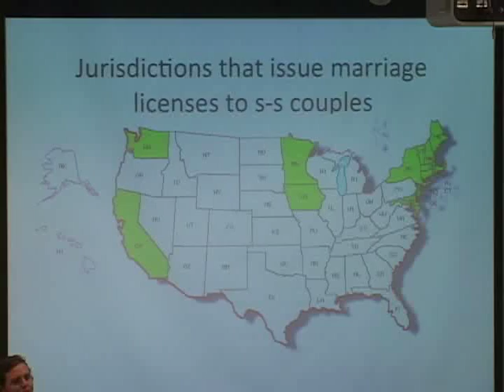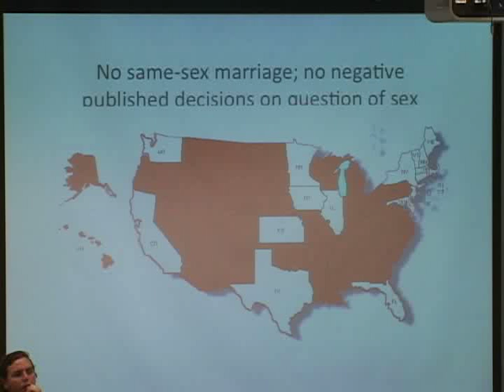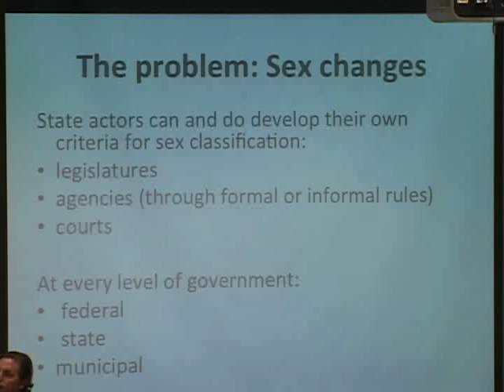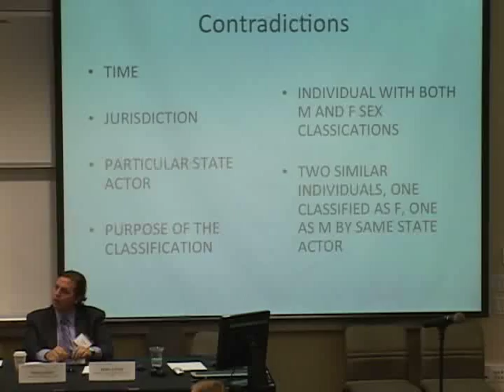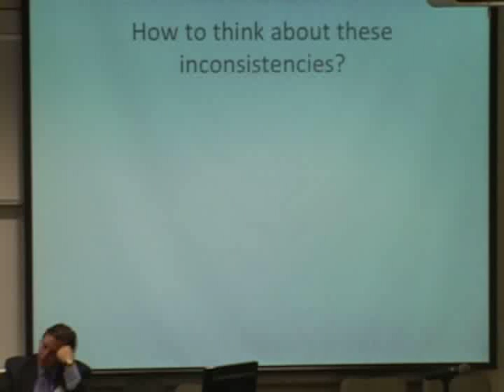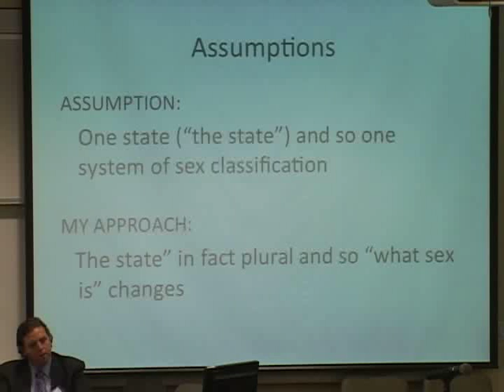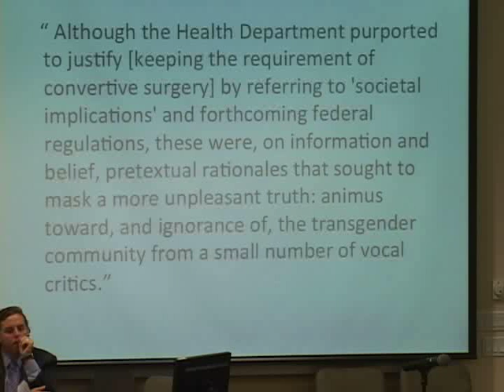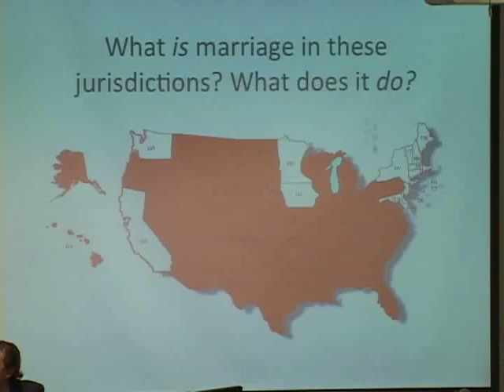Marriage Equality Symposium | Perspectives in Gender and Geography in the Marriage Debate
On October 10-12, 2013, Stanford Law School and the Institute on the Politics of Inequality, Race and Ethnicity at Stanford (INSPIRES) hosted the Stanford Symposium on Marriage Equality.  The conference featured reflections by activists on recent events in the same-sex marriage debate.
In this video, SLS Professor Jane Schacter moderates a panel on "Perspectives in Gender and Geography in the Marriage Debate."
The panel includes Columbia Law School's Suzanne Goldberg, University of Chicago's William Baude and Brooklyn College's Paisley Currah.